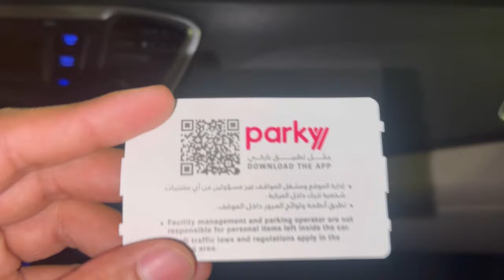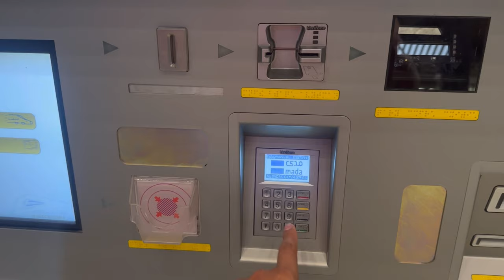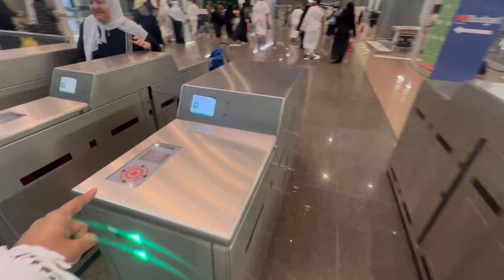High Speed Train Ka Experience ar Umrah Kiya || Going For Umrah Through Haramain High Speed Train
World Fastest Train || Haramain High Speed Train 300 Km Per Hour || Traveling From Jeddah To Makkah Through Haramain High Speed Train || Haramain High Speed Train Ka Experience ar Umrah Kiya || Going For Umrah Through Haramain High Speed Train ||

Life In KSA…..

Instagram ID !!!

Tiktok ID !!!

@anaskitchendiary2184  like this channel for food recipes 🥘🍳